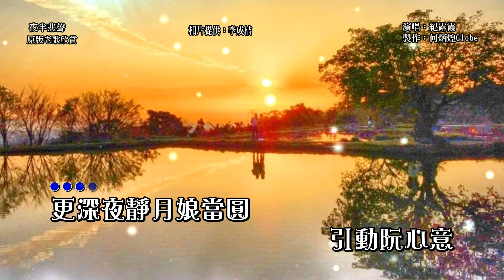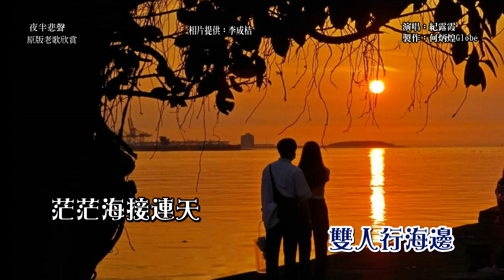夜半悲聲《夢去りぬ》~附KTV歌詞~紀露霞演唱~原版老歌欣賞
『夜半悲聲』演唱：紀露霞，作詞　高金福，作曲：服部良一，民國46年亞洲唱片發行。日本原曲『夢去りぬ』(夢消失了) 霧島昇演唱，1948年02月日本コロムビア發行。